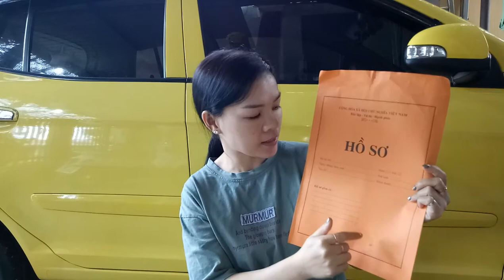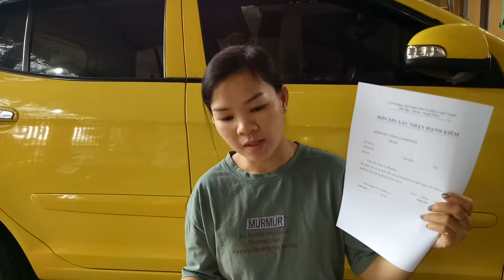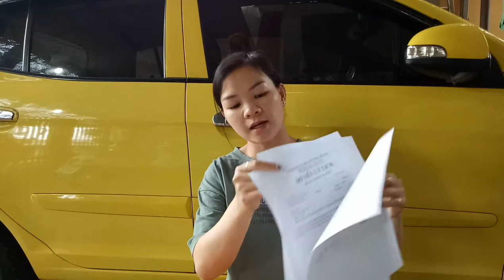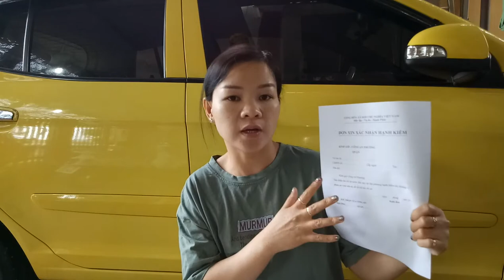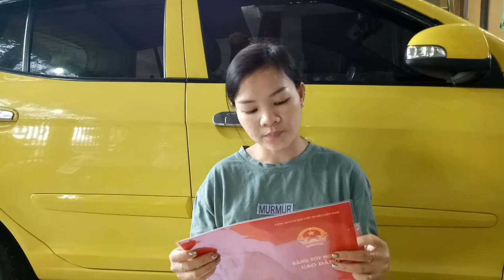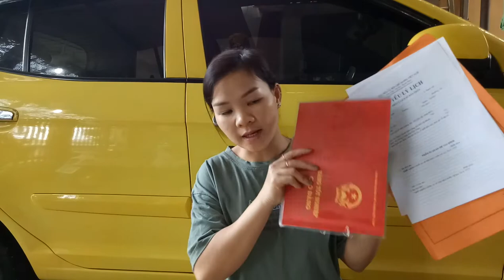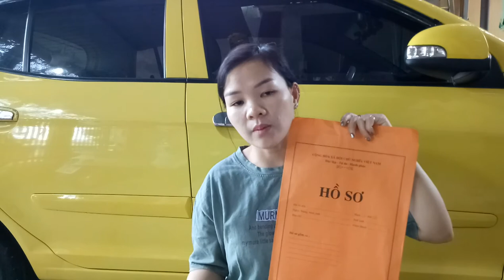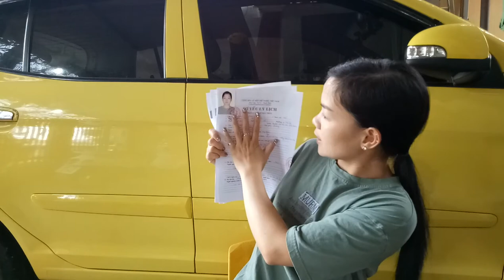LuBu's Life Vlogs II105Vlogs_Chia Sẻ Cách Làm Một Bộ Hồ Sơ Xin Việc Đầy Đủ, Cơ Bản Nhất, Ai Cũng Làm